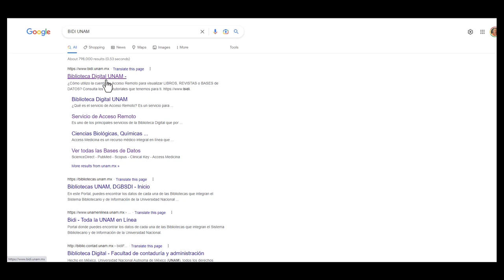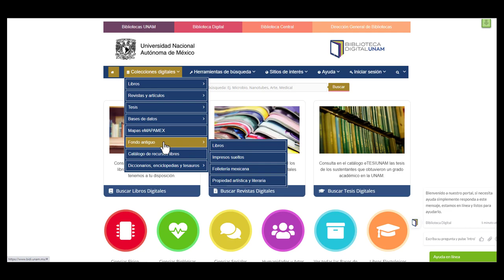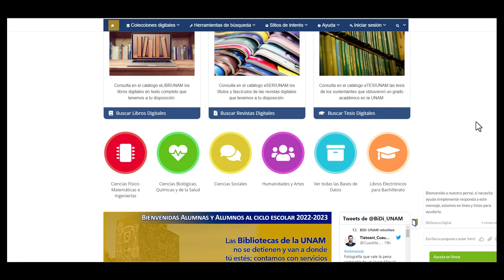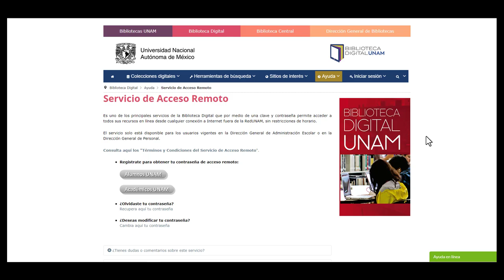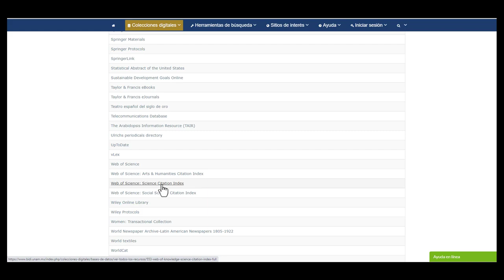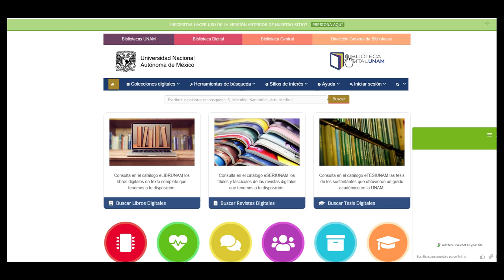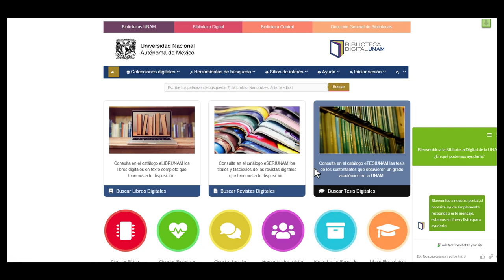BIDI UNAM Servicios y acceso remoto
En un breve video se da el panorama de lo qu se puede encontrar en la Biblioteca Digital de la UNAM y cómo tener un acceso remoto desde ubicaciones fuera de la UNAM.